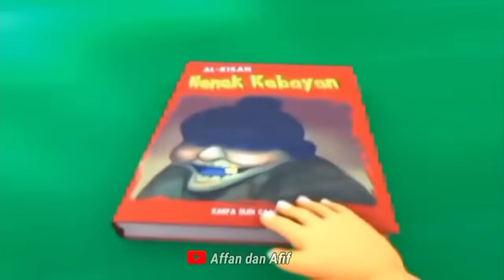Ada Nenek Kebayan Mau Menangkap Upin Ipin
Ada Nenek Kebayan Mau Menangkap Upin Ipin#upindanipin